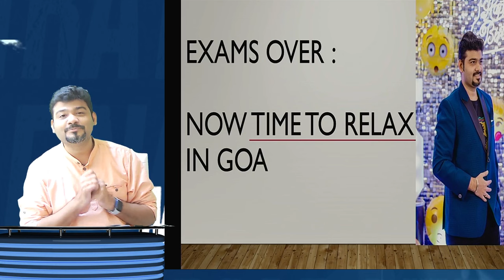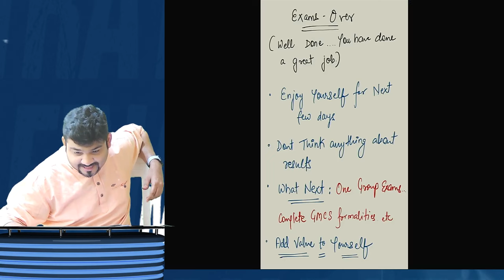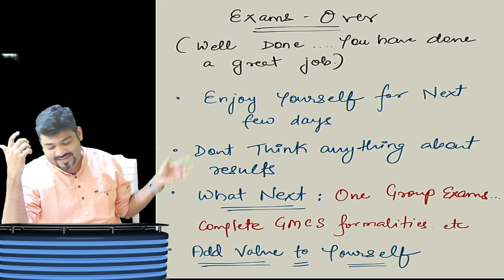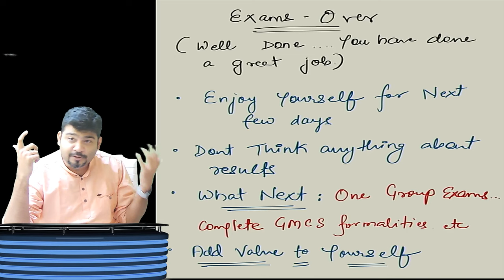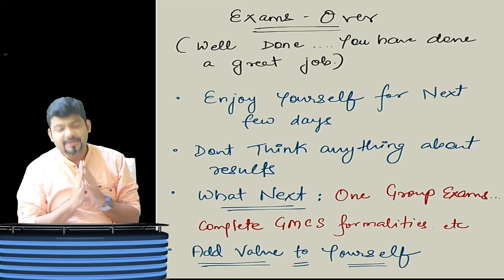EXAMS OVER..NOW TIME TO RELAX IN GO GOAAAAAAAA !!!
💙My Websites -